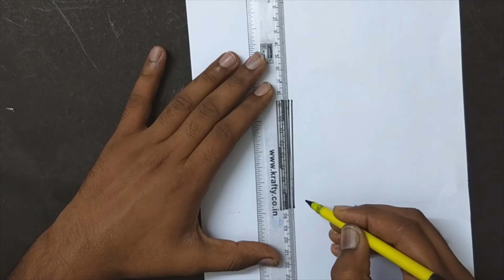How to Draw 3D Letter - Drawing with pencil - Trick Art for Kids & Adults | How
In this video,how to draw amazing font.it's very simple.anybody can draw.you can also draw